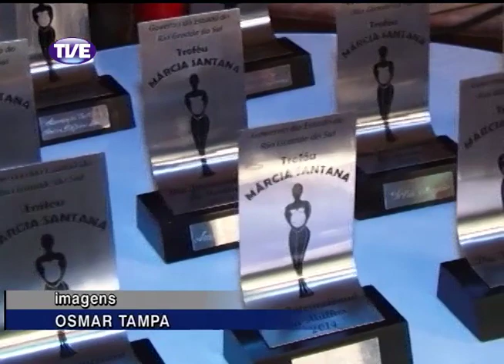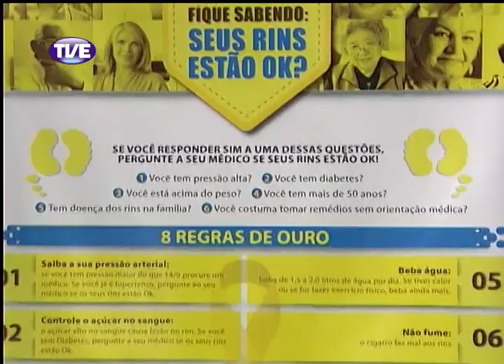Jornal da TVE - Segunda Edição - 13/03/14 Bloco 3